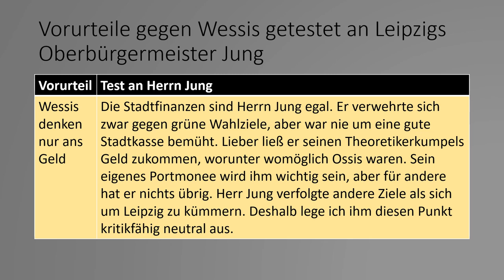Tank0017 Vorurteile gegen Wessis getestet an Leipzigs Oberbürgermeister Burkhard Jung - Teil 8 von 9